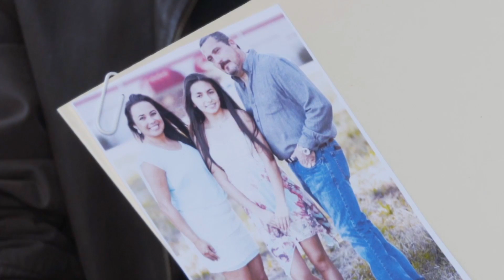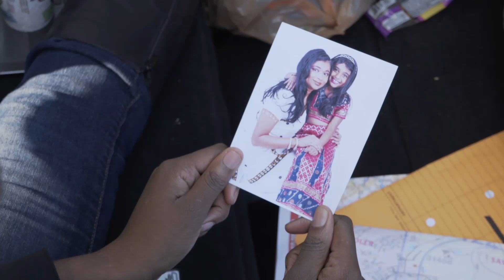THE WHAT HATE BREEDS TRAILER